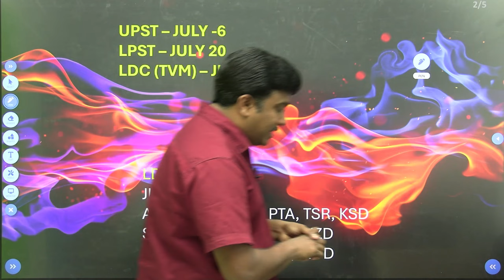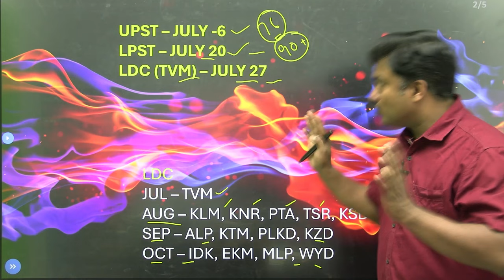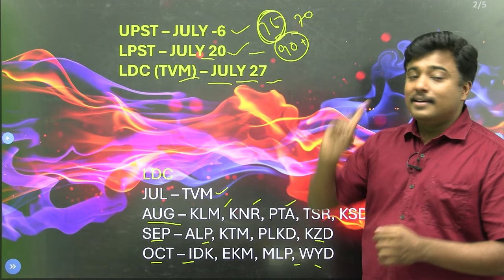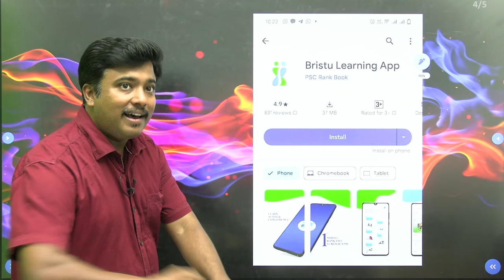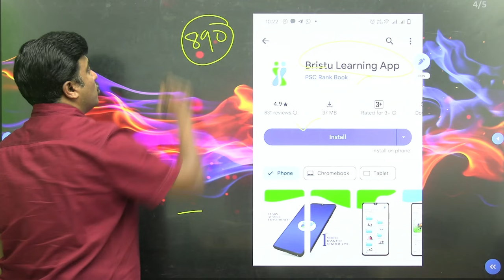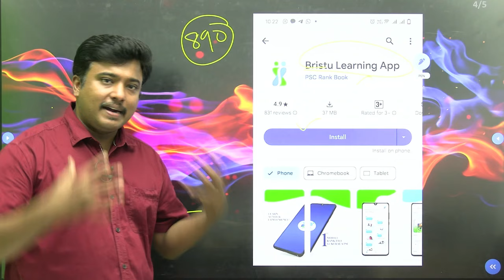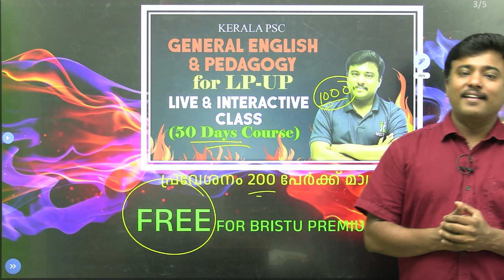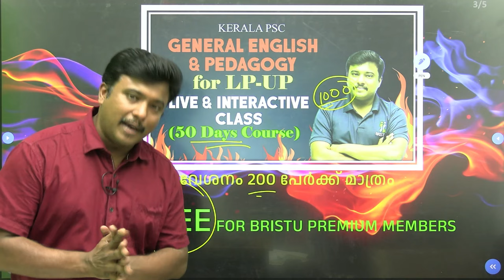LP-UP, LDC Exam Date !! 📣 50 DAY ലൈവ് ഇംഗ്ലീഷ് കോഴ്‌സ്.!🥰🥰